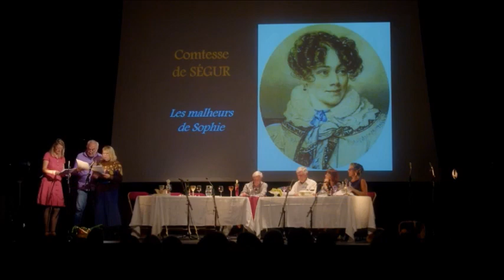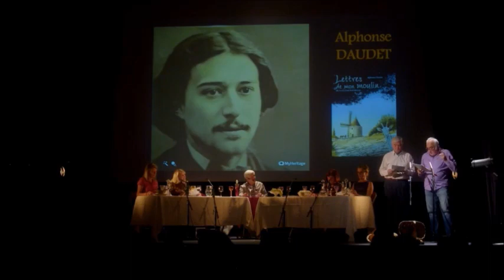LA GASTRONOMIE EN LITTÉRATURE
Spectacle de lecture théâtralisée "La Gastronomie en Littérature" donné par l'association culturelle et historique AGORA, mercredi 16 novembre 2022, aux Halles de Gaztelu, à Hendaye.